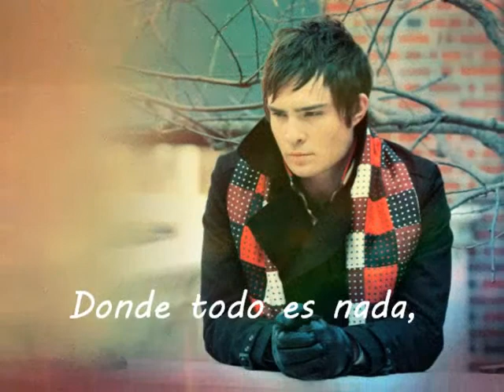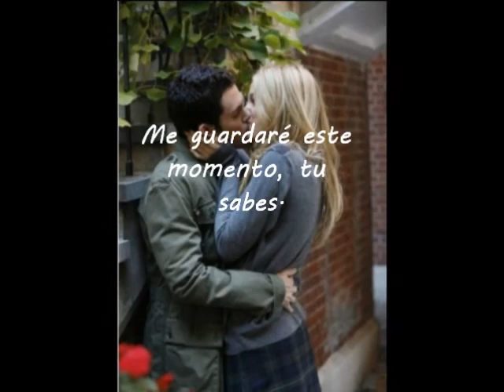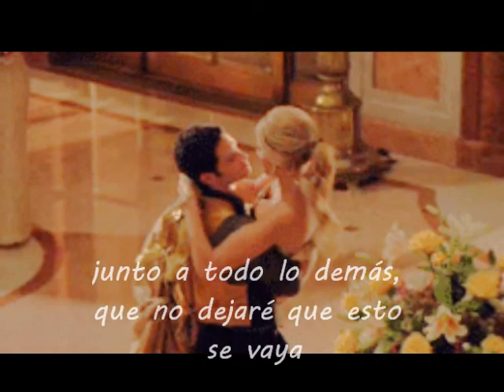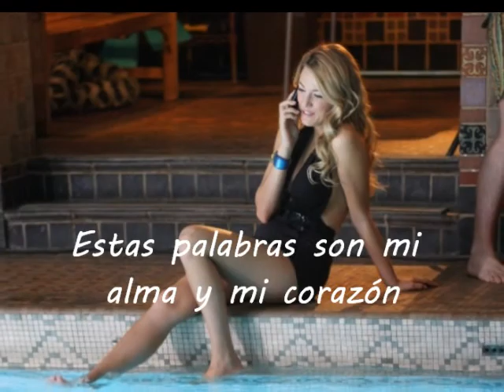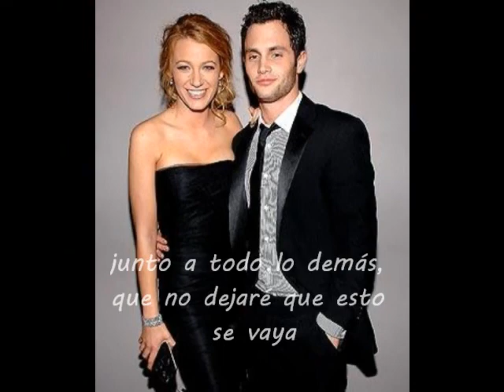Sum 41 - With me (trad)